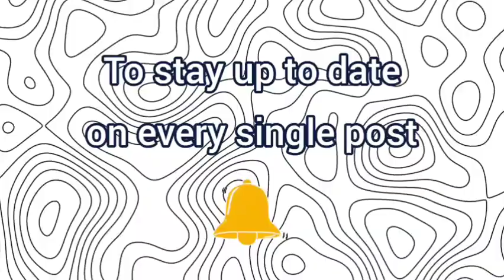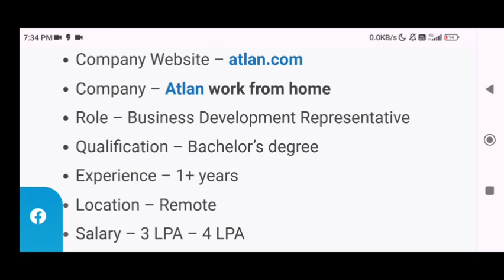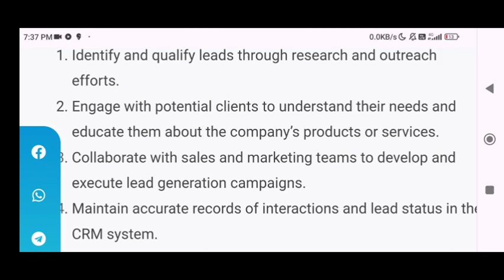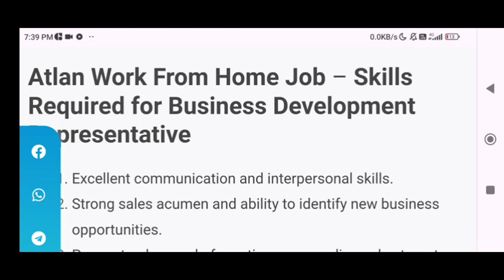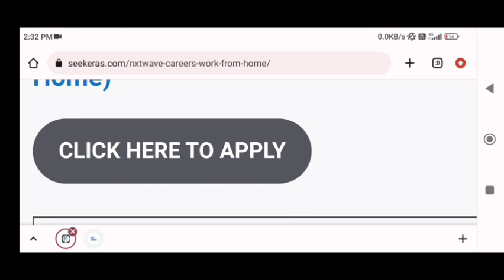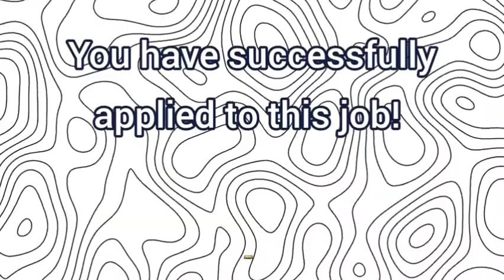Atlan | Business Development Representative | Work From Home Job Opportunity | Remote India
❇️❇️ APPLY LINK IS GIVEN BELOW ❇️❇️